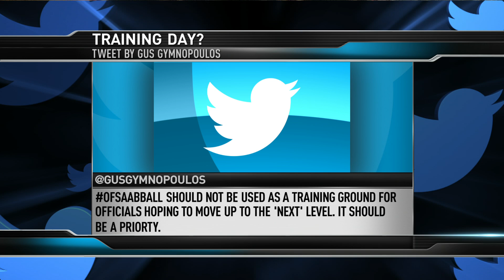theHangoutNBA - Is the OABO Out of Bounds?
The panel weighs in on the case of Vaughan Secondary School Coach Gus Gymnopoulos vs. the Ontario Association of Basketball Officials. Were his twitter comments worthy of a two-year suspension and boycott?